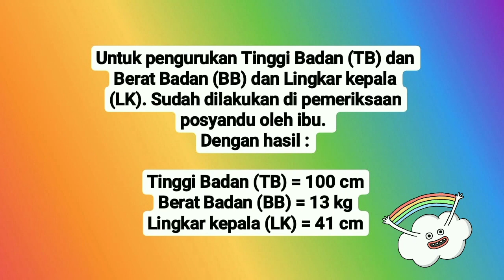Stimulasi Deteksi Dan Intervensi Dini Tumbuh Kembang (SDIDTK) Pada Balita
Nama : Kurnia Nur Rahma Asih
NIM : R0418017
Prodi : D4 Kebidanan 2018
Mata kuliah : Asuhan Neonatus dan Balita
Dosen pembimbing : Niken Bayu Argaheni, S.ST., M.Keb